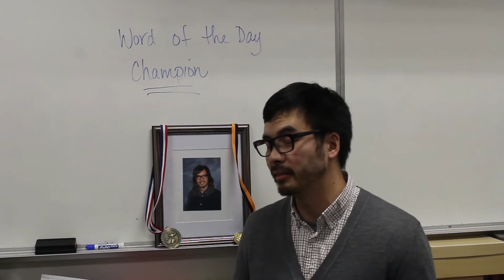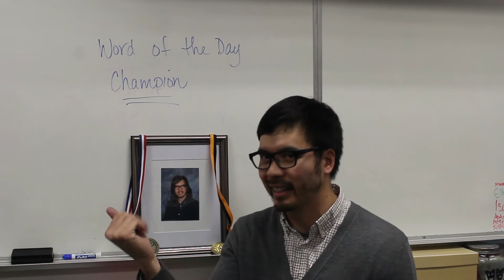TGT Training Arc - Mr.Lui's Team